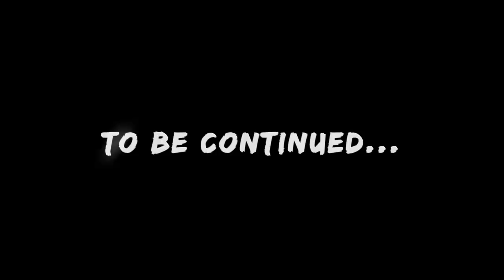I Got Attacked By Giant Beetles | Vlog #368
Some giant rhino beetles were the subject of this past week's AntsCanada video and they certainly are creatures that let you know they mean business! Coming home from Macau, I was reunited with my beloved AfricanGrey parrot Ligaya. We go on our daily morning walk to absorb some needed sunlight, and proceed to create the week's AntsCanada video. Thanks for joining us for another vlog!